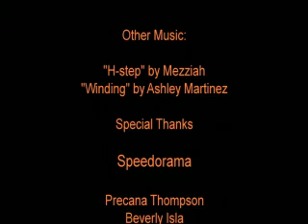TommY-G - Interview on Hottest & Sexiest Tv